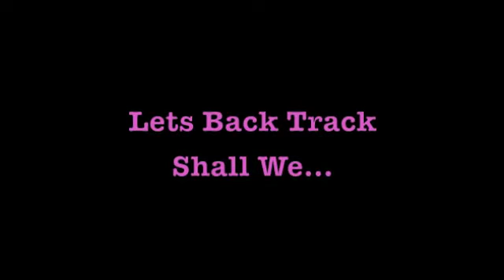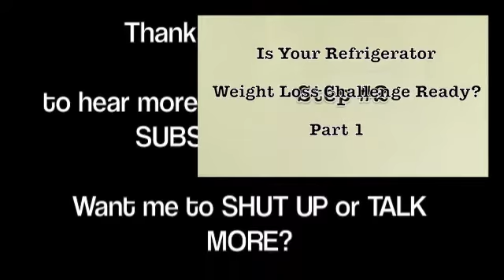How to Set Weight Loss Goals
Are you TIRED of Struggling and Starting a New Weight Loss Journey?